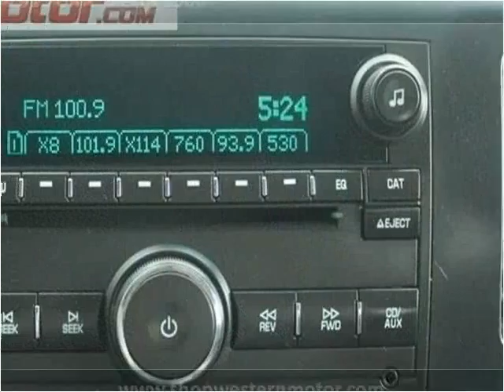2013 GMC Sierra 1500 Used Cars Garden City KS